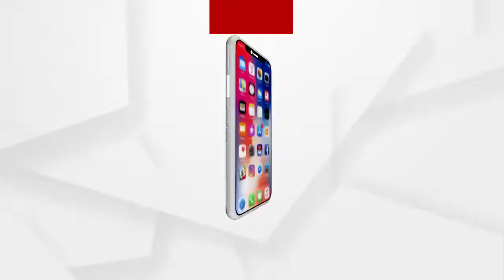ଡିମିରିସେଣା ଗ୍ରାମ ସ୍ଥିତ ବାଲୁଙ୍କେଶ୍ବରଙ୍କ ପିଠରେ ଚାଲିଛି ଜାଗର ଯାତ୍ରା.....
ବ୍ରହ୍ମଗିରି ବ୍ଲକ ଡିମିରିସେଣା ଗ୍ରାମ ସ୍ଥିତ ବାଲୁଙ୍କେଶ୍ବରଙ୍କ ପିଠରେ ନିଡାମ୍ବର ସହ ଚାଲିଛି ଜାଗର ଯାତ୍ରା.